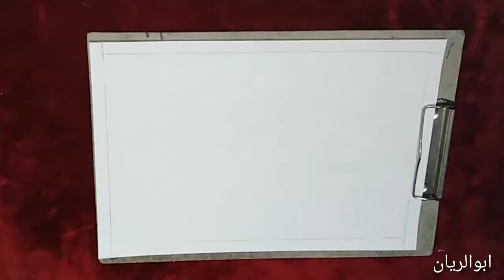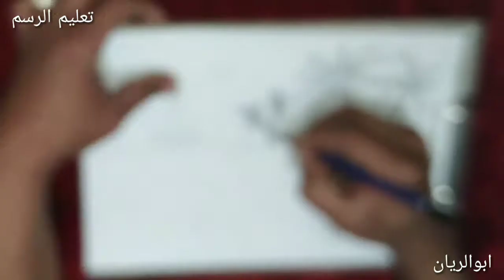رسم منظر طبيعي غروب